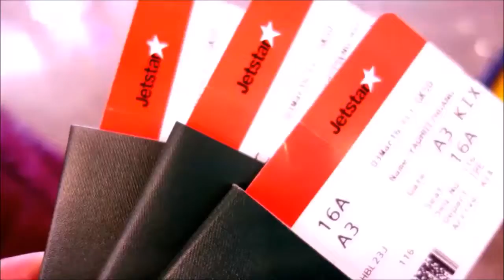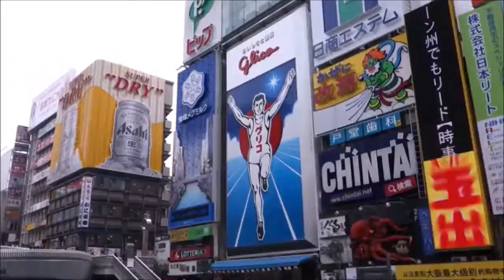2016 JETstar OSAKA & KYOTO Trip - DAY 4